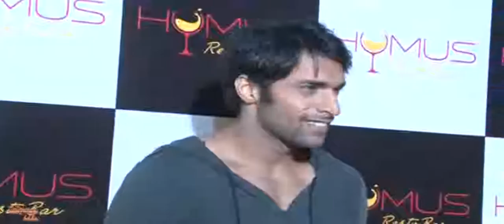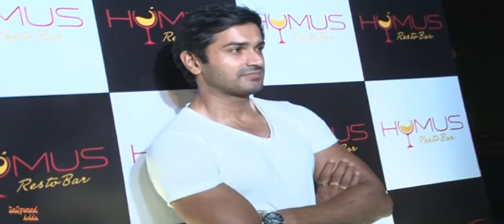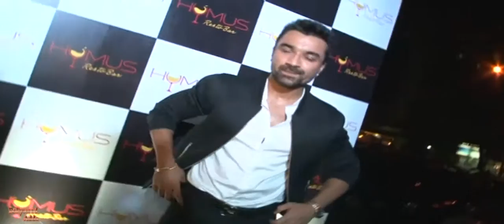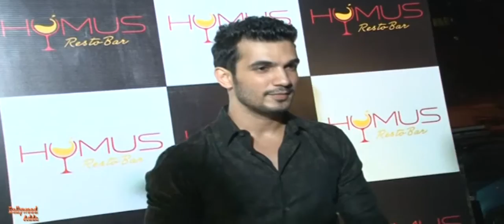Tv - Many Celebs At Humus Restro Bar Launching